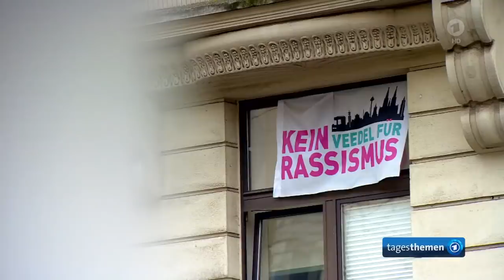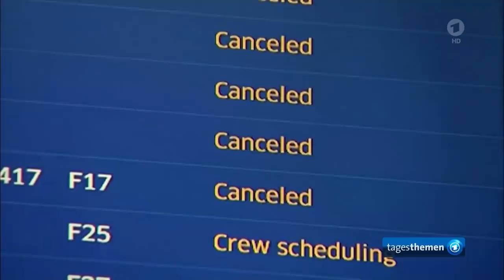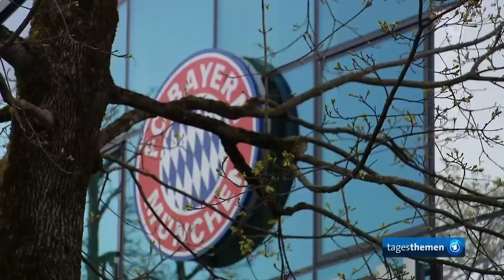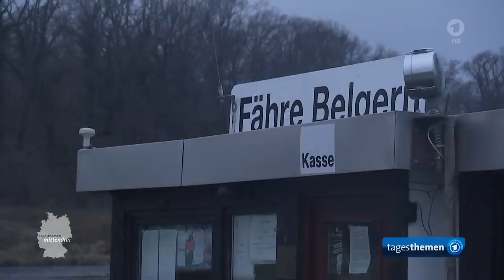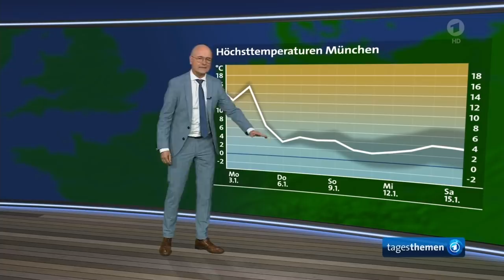tagesthemen 23:20 Uhr, 02.01.2022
Themen der Sendung: Junge Menschen blicken auf Chancen eines neuen Jahres und einer neuen Bundesregierung, New York trotz neuen Rekord-Infektionen dank hoher Impfquote gelassener als bei Delta-Variante, Experten und Politiker blicken sorgenvoll auf kommende Wochen angesichts der Omikron-Mutante, Bundesfinanzminister Lindner kündigt Steuererleichterungen an, Weitere Meldungen im Überblick, mittendrin aus Belgern: Fährmann geht von Bord, Das Wetter